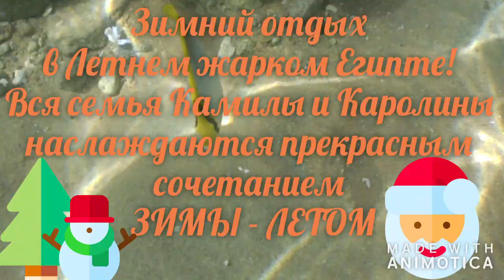Зимний отдых в Летнем жарком Египте!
Зимний отдых
в Летнем жарком Египте!
Вся семья Камилы и Каролины
наслаждаются прекрасным
сочетание
 ЗИМЫ - ЛЕТОМ

ПРОФИЛЬ GOOGLE+